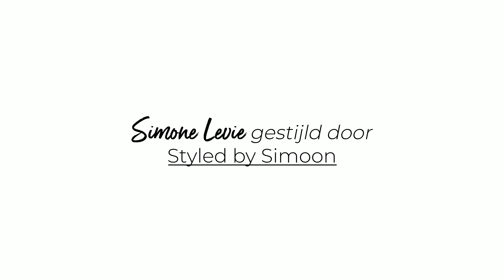Vlog stijlvideo Simone x Simoon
StyledBySimoon kwam een middag langs om Simone Levie te stijlen zodat Simone as always kan shinen op het podium tijdens events en video-opnames.